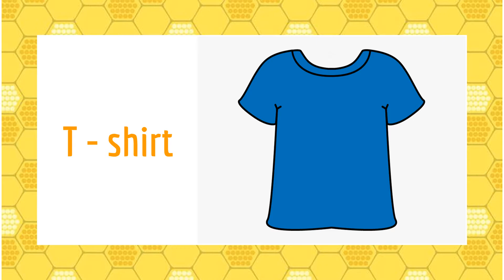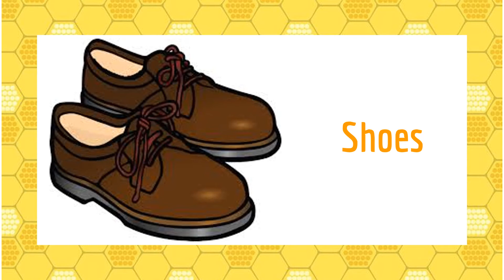English Level 1 Kids. Spelling Bee. Great outfit.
Este video es para ser descargado en cualquier dispositivo móvil o computadora, para que usted y sus hijos puedan tener un ejemplo claro de cómo pronunciar las palabras del vocabulario de sus clases de Inglés.